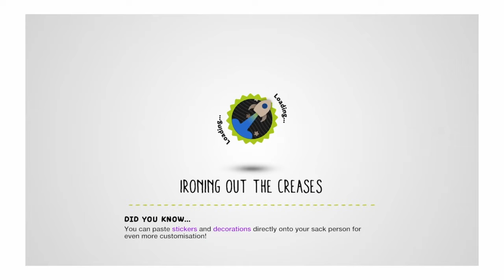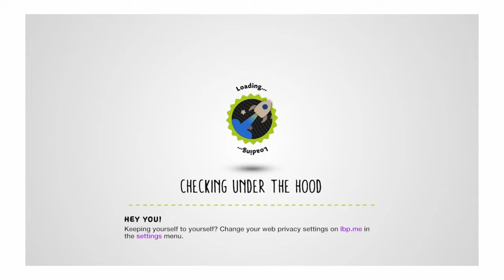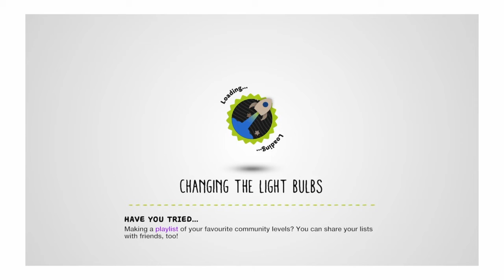LittleBigPlanet 3: part 1